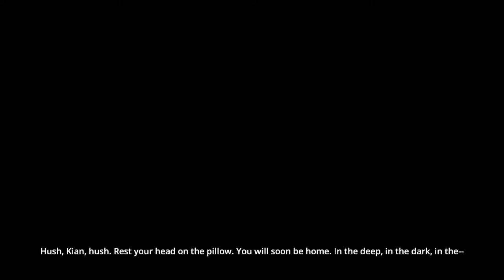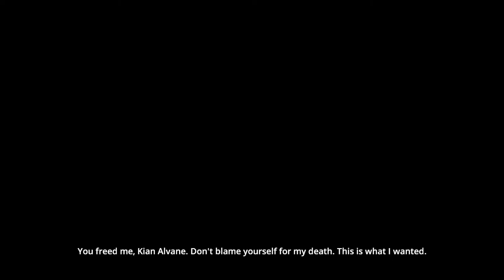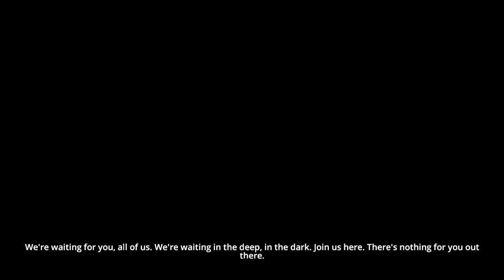Dreamfall Chapters Book Two: Rebels (Ep. 1 - Awake)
Welcome to my Let's Play of Dreamfall Chapters, the long-awaited continuation of the The Longest Journey and Dreamfall series.